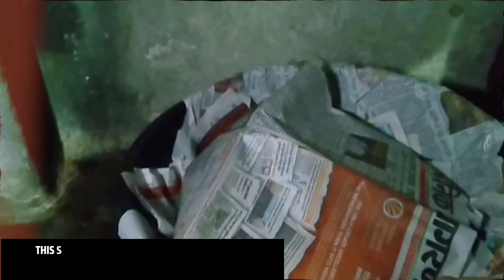Stop Eating Artificial Mango | Ripening Process Exposed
Nakli aam kaise banaye jaate hai.
How ripening fruits.
Aamo ko kaise pakaya jata hai.
kaache aam ko kaise pakate hai.
Kya nakli aam khakar ham bimar pad sakte hai.
Aam ko kaise khana chahiye.
Aam shat achhe hote hai.
Nakli aam kaise hote hai.
Nakli aam kaise bolte hai.

In this video some photos and clips are from Google and Pictures store.